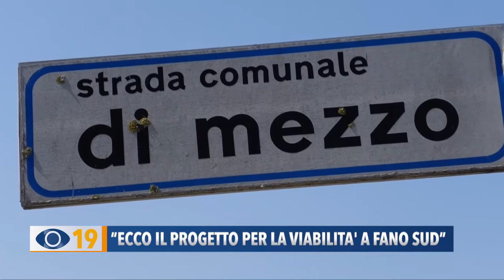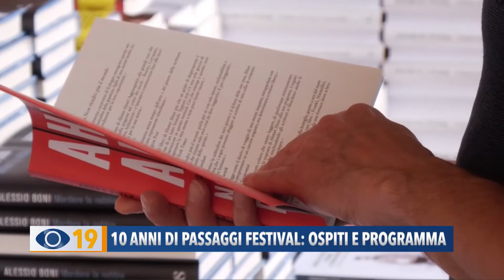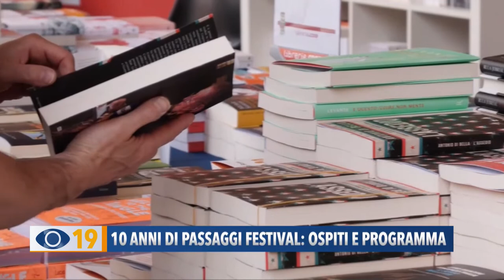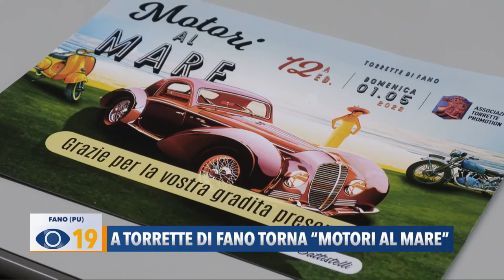Occhio alla Notizia 28 aprile 2022